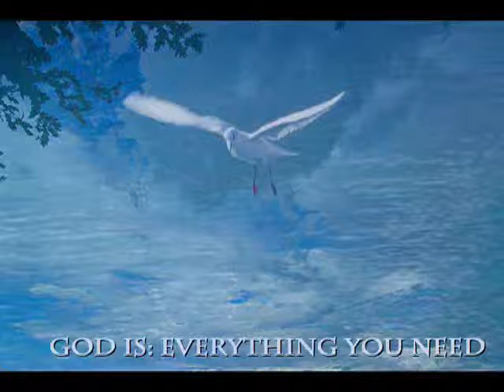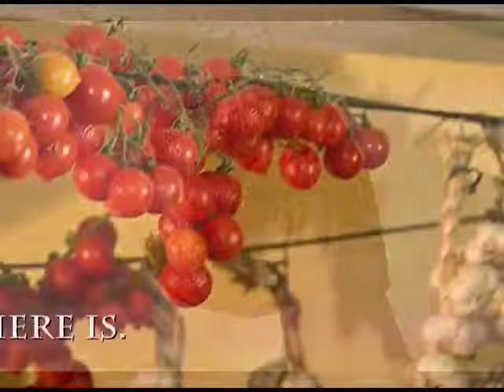DIO. GOD. By Riccardo Bartolotti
Concetto del " TUTTO "
Concept of "ALL"